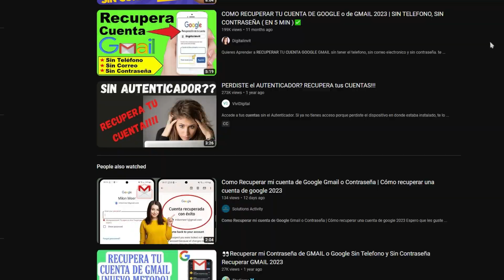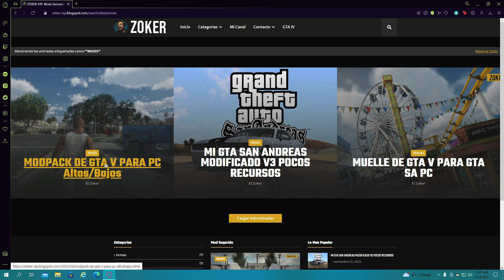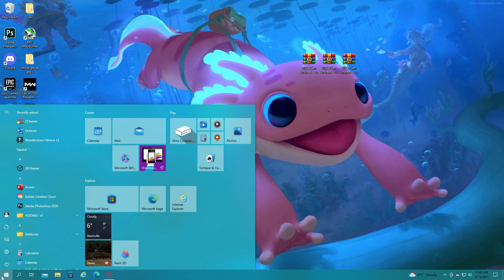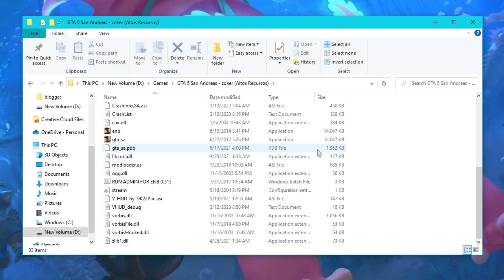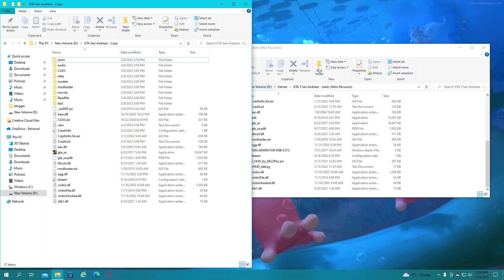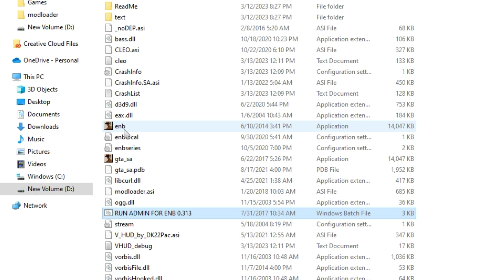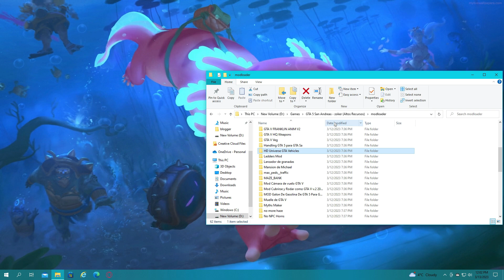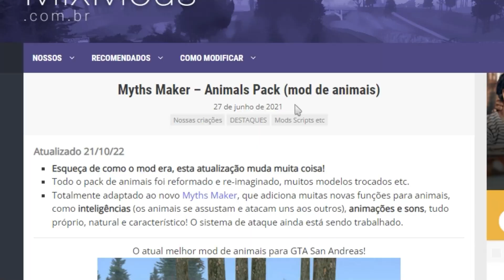🔥 EL MEJOR MOD DE CONVERSION DE GTA 5 PARA GTA SAN ANDREAS 2023 Altos/Bajos Recursos 🔥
Si te gustó este video, no olvides apoyarlo con un like y un comentario.

Mi PC ⚡
Procesador: Intel Core i7 9400F 8-Core 3.0GHz (4.7 GHz Turbo)
GPU: NVIDIA Geforce RTX 2060 6GB
RAM: 16GB DDR4-2666MHz Memory
240GB Solid State Drive
1TB SATA III Hard Drive

⭐️GTA 5 San Andreas by ZOKER
t.ly/3JHEEEU (copia el enlace en tu navegador quitando el espacio entre la "i" y la "t"
NO TODOS LOS MODS DE MIS ULTIMOS DOS VIDEOS VIENEN INCLUIDOS POR PROBLEMAS DE COMPATIBILIDAD Y CRASHEOS

00:00 Intro
02:42 Descarga e Instalacion
06:18 Solucion posible crasheo 1
06:31 Solucion posible crasheo 2
06:41 Como Instalar Enb Series
07:56 Manera correcta de desactivar un mod
09:54 Mods nuevos incluidos
13:14 Despedida
14:05 Outro